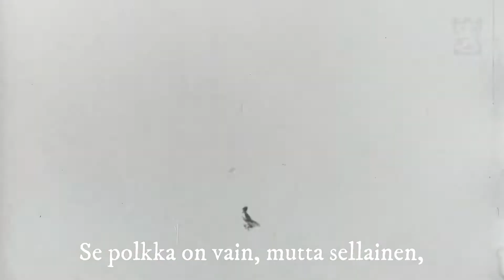Finnish Folk Song - Säkkijärven polkka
คลิปนี้ตัดมา3ชั่วโมง